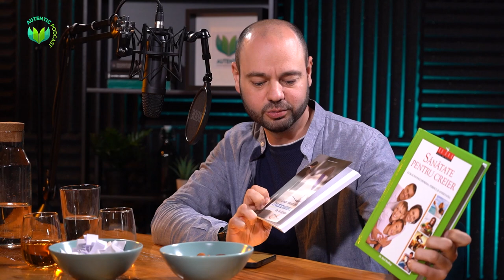Până la vârsta de 15 ani mi-am îngropat ambii părinți | AUTENTIC podcast #44 cu Gabriel Pica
O ediție de podcast în care, dacă vei rămâne până la final, vei descoperi cum a gestionat Gabriel Pica situația cea mai neagră care i se poate întâmpla unui copil: până la vârsta de 15 ani mi-am îngropat ambii părinți.

Dacă dorești să participi la Conferința AUTENTIC #3 ce se va desfășura la Dalles pe 28 martie accesează link-ul următor

Nu uita că Biblia te învață cel mai AUTENTIC mod de a-ți trăi viața!